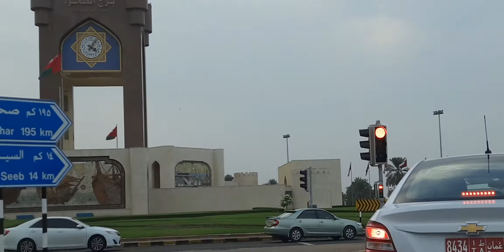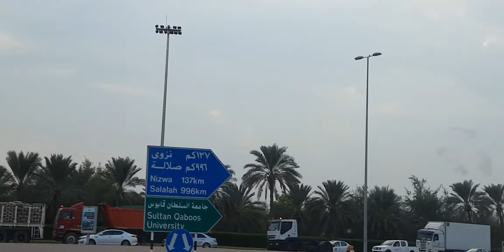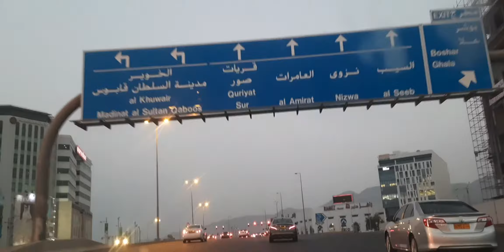Oman national day road show